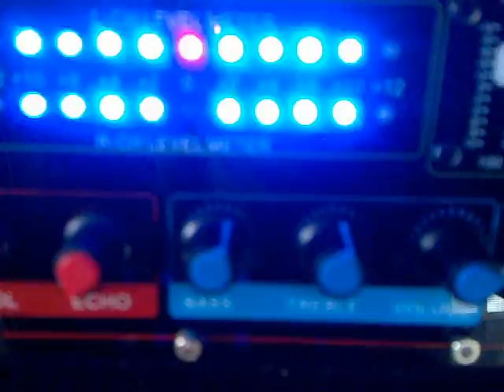Il My piccolo Impianto audio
il mio impianto audio ...